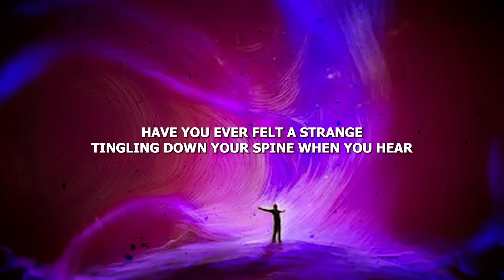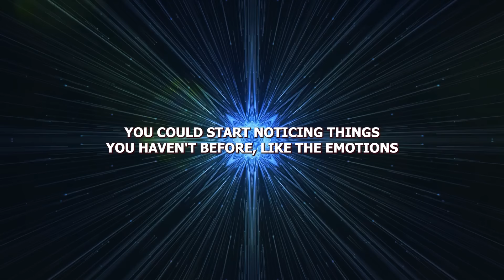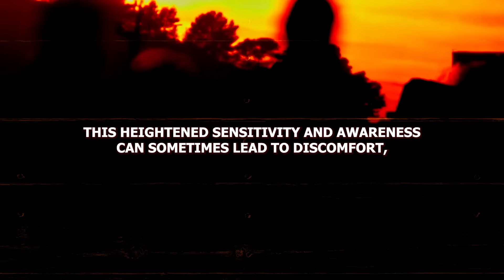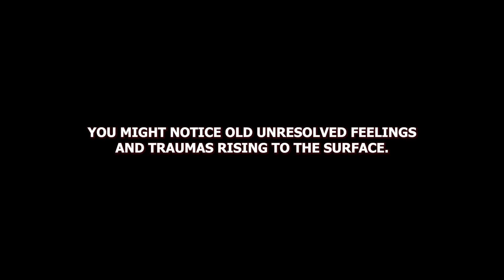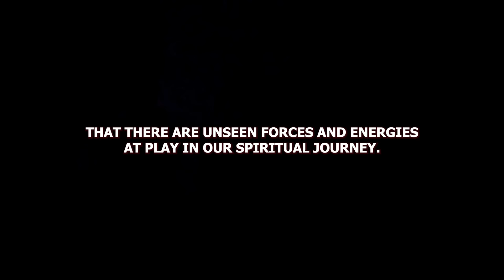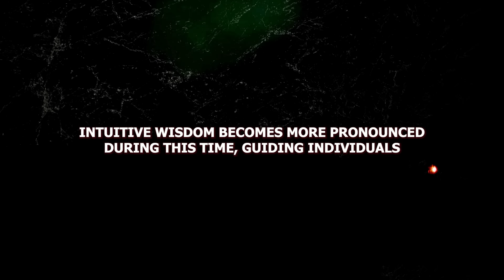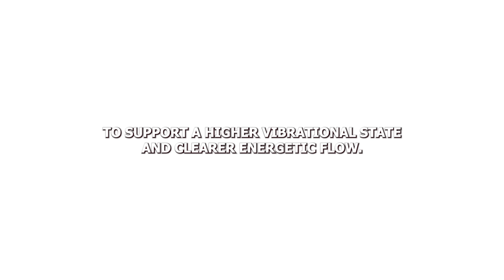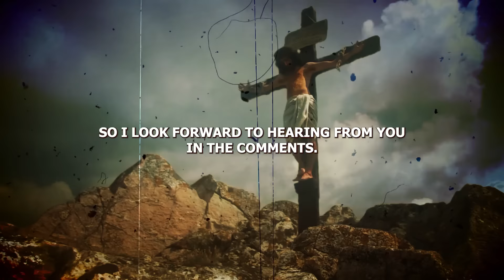it's coming! july 18, 2024 If you are experiencing these symptoms in your body?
Have you ever experienced a strange tingling down your spine when you hear something profound or felt a sudden wave of fatigue for no apparent reason? These experiences might seem normal, but they could be signals from your body indicating a deep, spiritual transformation. This transformative journey, known as spiritual awakening, involves intense self-discovery and expanded consciousness, often manifesting through various physical sensations.

In this video, we'll explore the fascinating phenomenon of spiritual awakening and the array of sensations and emotions that accompany it. As your body and mind become more attuned to subtle energies and higher states of consciousness, you may experience:

Tingling sensations
Waves of fatigue or bursts of energy
Heightened sensitivity to surroundings
Emotional shifts and heightened intuition
Join us as we delve into the intricate process of spiritual awakening. Discover how this journey can be deeply personal and sometimes challenging, as it involves significant changes in your consciousness and self-awareness. Learn how to recognize and embrace these signs as your body syncs with higher frequencies, revealing a newfound clarity and perception of the world.

Embark on this journey with us and gain a deeper understanding of the transformative power of spiritual awakening.

Harmony Of Spirit- Researched, scripted, edited